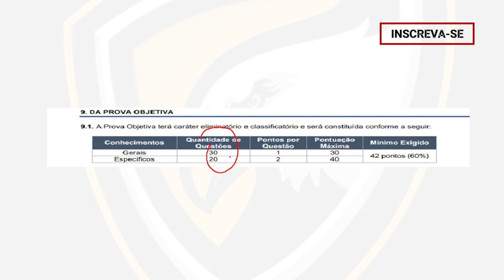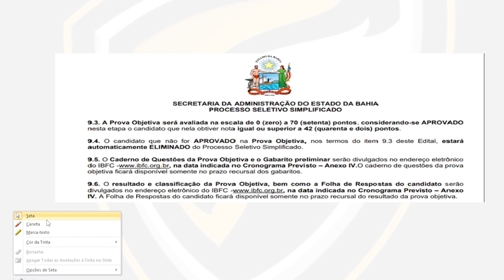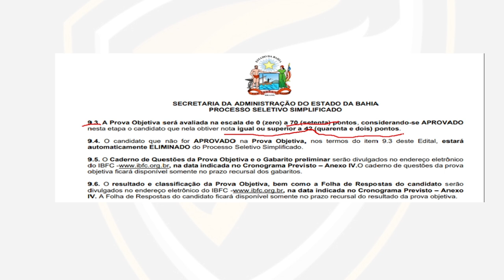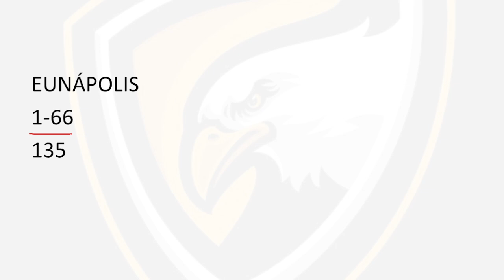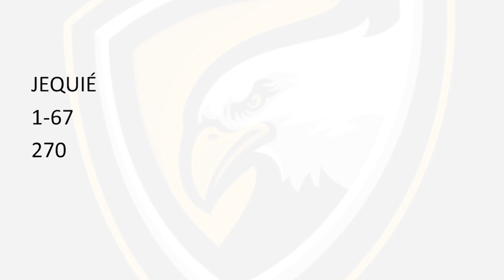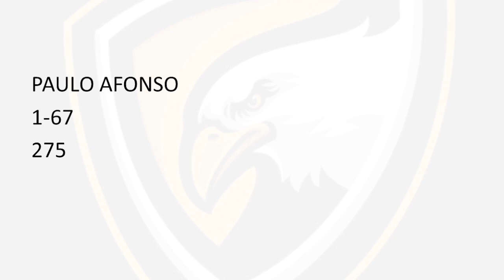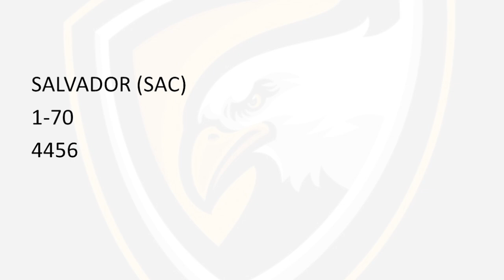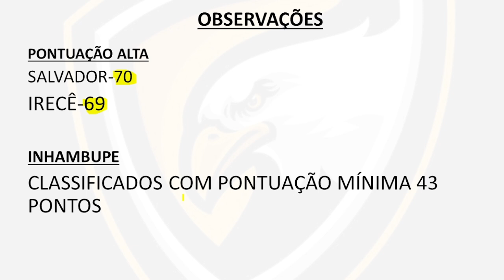Processo Seletivo SAEB-BA 2023 Resultado final e classificação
Nesse conteúdo veremos as principais informações para o Processo Seletivo da SAEB,BA 2023. Acompanhe o resultado final do Processo Seletivo Sac Saeb-BA

-Processo Seletivo SAEB
-Processo Seletivo SAEB Provas
-Processo Seletivo SAEB Edital
-Processo Seletivo SAEB Banca
-Processo Seletivo SAEB VAGAS
-concurso saeb bahia
-Convocação para prova objetiva
-RESULTADO FINAL SAC SAEB BA 2023
-RESULTADO DEFINITIVO SAC SAEB BA 2023